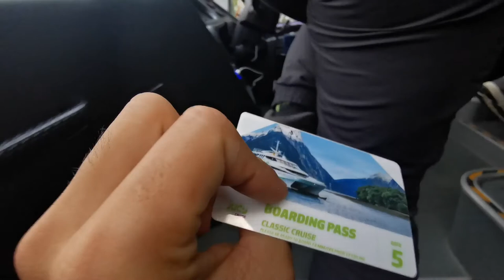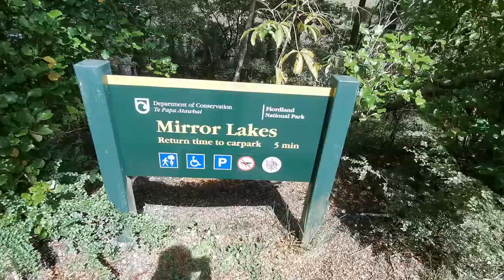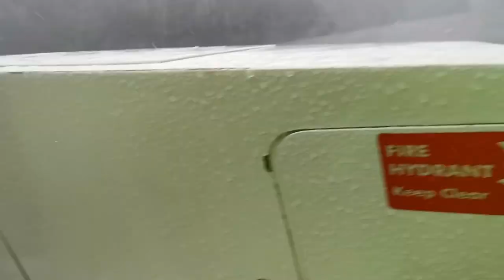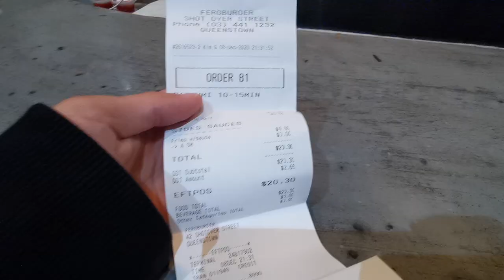Milford Sound bus tour + Cruise!!! Queenstown trip Pt.3!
Queenstown trip part 3! We went on a Milford sound bus tour and cruise! This was in 2020 and not during lockdown :)

Music made by my friends!! Support them~